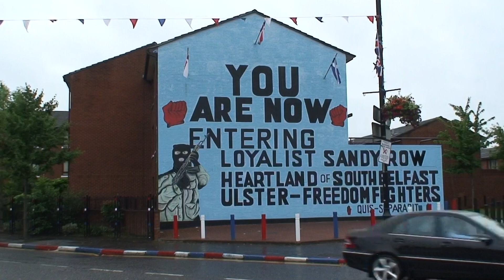Sandy Row, Belfast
「英語教師の基礎知識」 「UK&Ireland放浪記パートⅡ」　2008年8月11日 Sandy Row, Belfast　撮影：eigo.be管理人